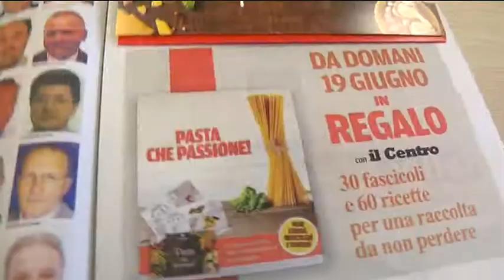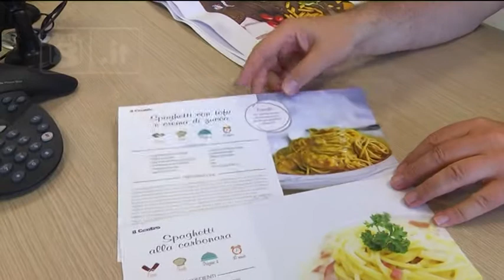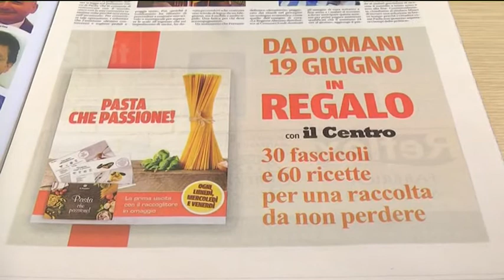Il Centro - 30 fascicoli dedicati alla pasta